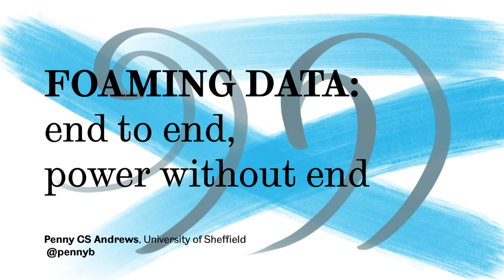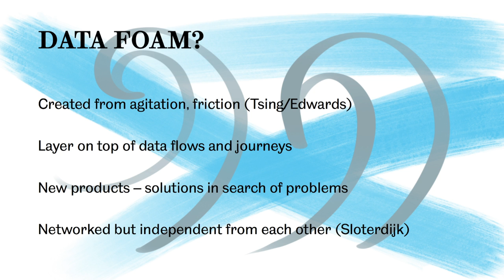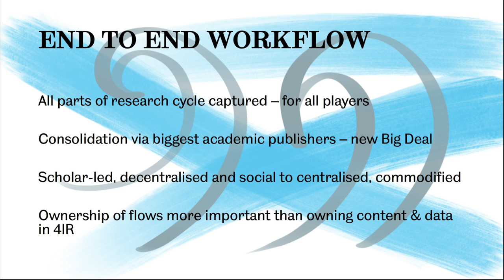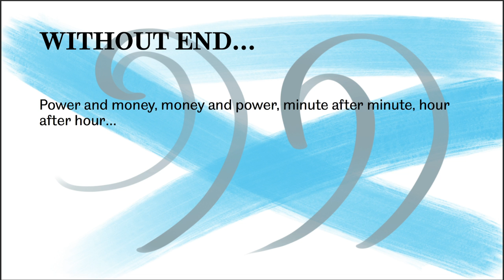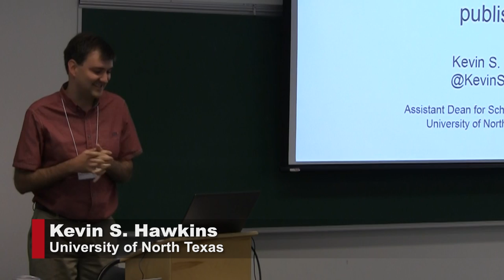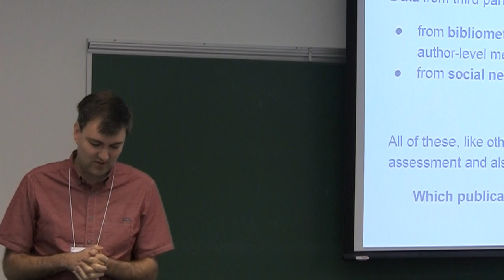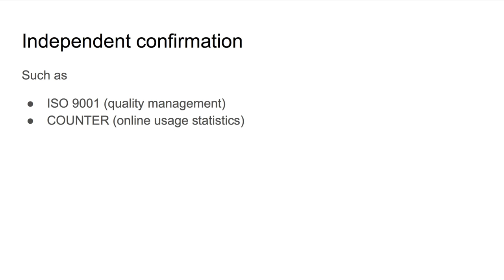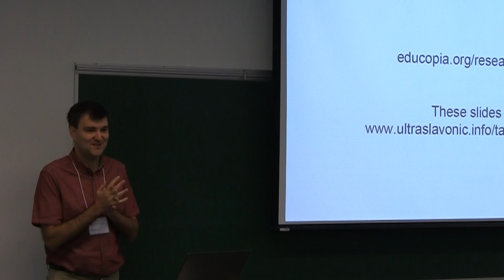Data Power 2017: Session 1.4. Data & The University